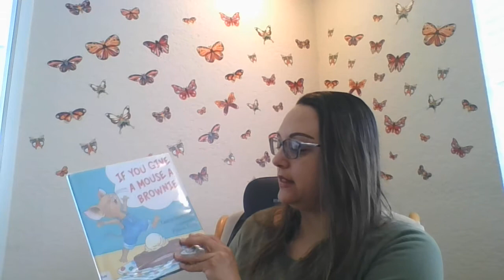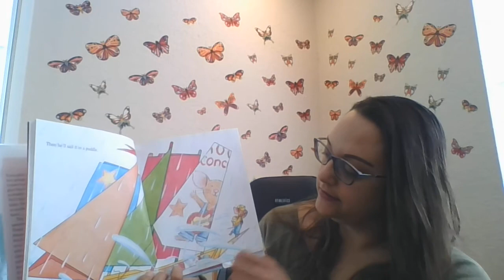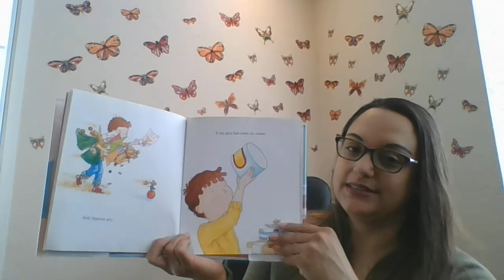Read Aloud - If You Give a Mouse a Brownie